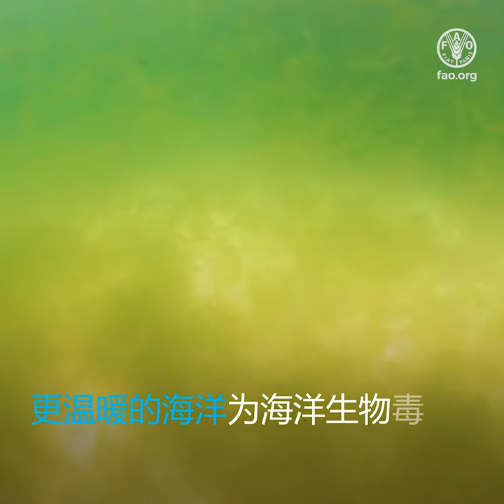气候变化导致气温升高，使食品安全受到威胁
从海洋，

到农场，

再到我们的家，

气候对食品安全至关重要。
气候变化导致气温升高

食品安全便受到威胁。
为什么？
更温暖的海洋为海洋生物毒素创造了适宜的条件，

这会影响海产品的安全。
更温暖的土壤会释放出更多重金属，

最后又会被作物吸收。
气温上升带来了更多有害生物，

导致植物更易受真菌感染。
与气候变化相关的食品安全挑战

正在加剧，

影响着我们的健康、

生计、经济与跨境贸易。
我们的粮食供应链与监管体系

必须应对这些挑战。

采取政策和措施，

打造更具韧性的粮食体系。

未来的食品安全需要积极主动的举措

贯穿健康、农业、贸易和环境部门。
今天我们采取行动保护食品安全，

就是在保护明天的生命和生计。